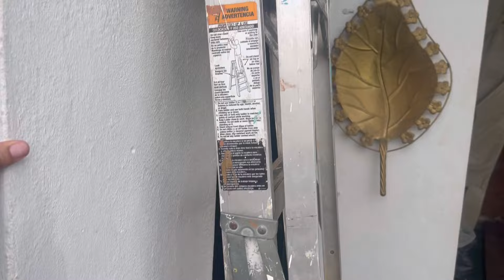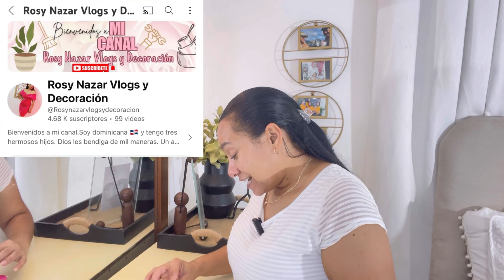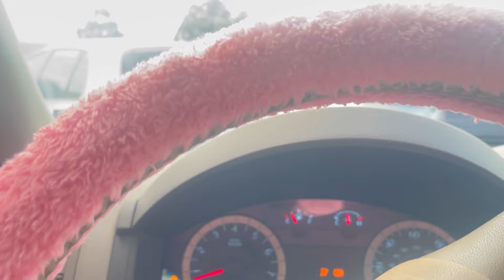COMPRE LOS FAMOSOS CANDELABROS 🤩 COMO LAVO MI CAMA // REALIZANDO CAMBIOS 😍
Hola Chicos en el video de hoy los comparto limpieza de cama, Mascarilla, les muestro mis nuevos candelabros para la sala

Por favor no olvides de ver todo el video y darle dedito arriba, esto me ayuda a seguir subiendo videos.

Músico: @iksonmusic

Comparte 🫶